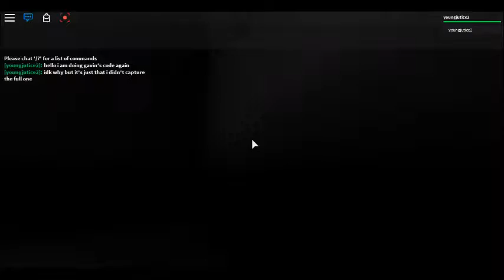Gavin's Story - The Normal Elevator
The code is 3792. Try it! Also BTW this is from my old ROBLOX account youngjutice2. R.I.P. that account Now my account is youngjutice3. Friend me or something! Actually don't, because I deleted most of them because they were just regular noobs.

edit 6/15/17: i'm actually proud of this